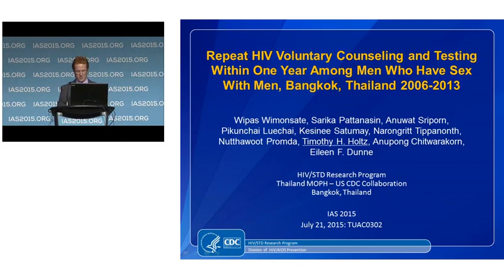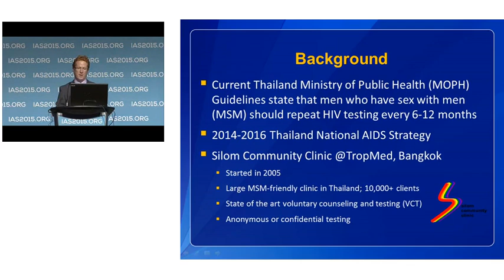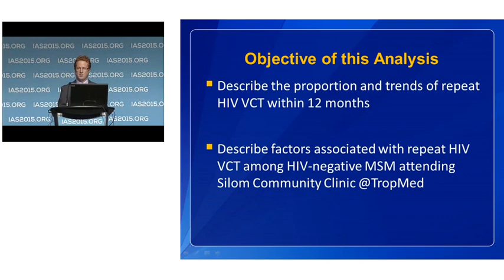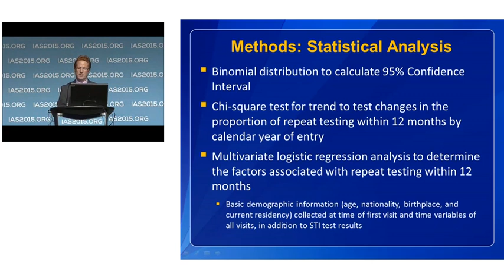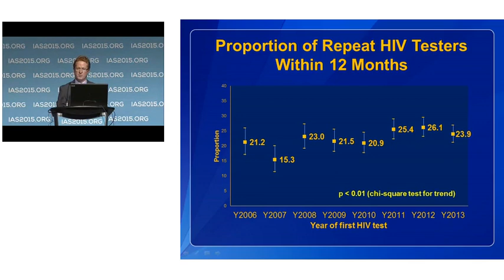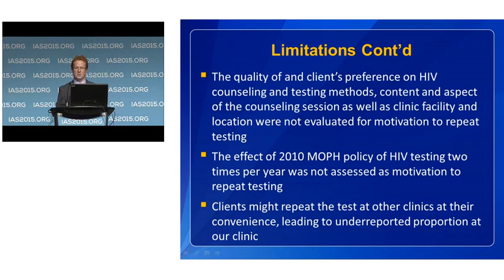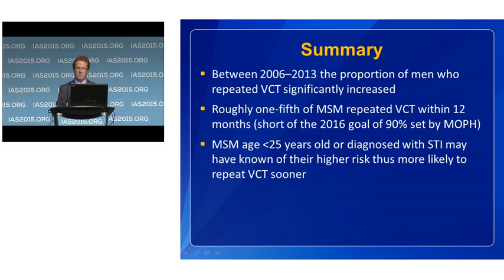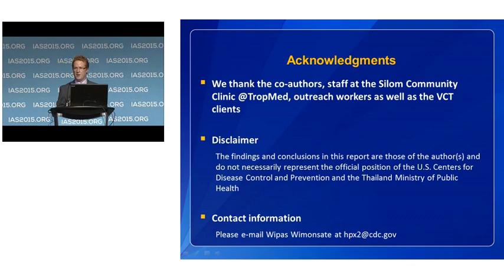TUAC0302 - Repeat HIV voluntary counseling and testing within one year among men who have sex ...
TUAC0302 - Repeat HIV voluntary counseling and testing within one year among men who have sex with men, Bangkok, Thailand 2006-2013 W. Wimonsate1, S. Pattanasin1, A. Sriporn1, P. Luechai1, K. Satumay1, N. Tippanonth1, N. Promda1, T. Holtz1,2, A. Chitwarakorn3, E. Dunne1,2